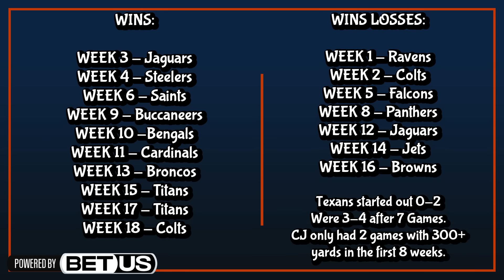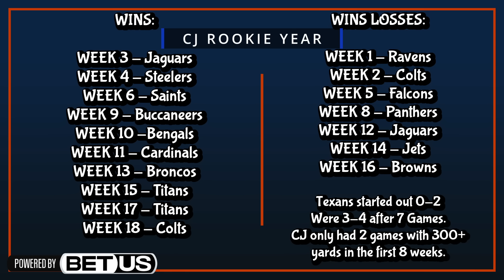Is this a MUST WIN Game vs Panthers? Bears News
Why this game is more important than it seems @ChicagoBears News